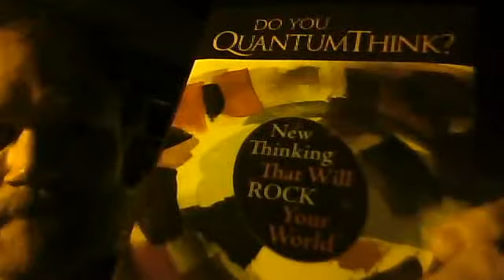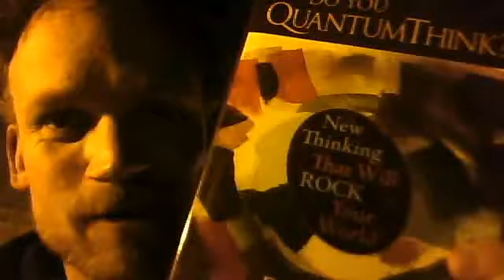STARDUST secret priority: do u Quantum Think MrBren Jan 2,12 8PM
Do You quantum think? the starlight express... [reverse that]
MrBrennanmoriarty's webcam video January  2, 2012 11:30 AM